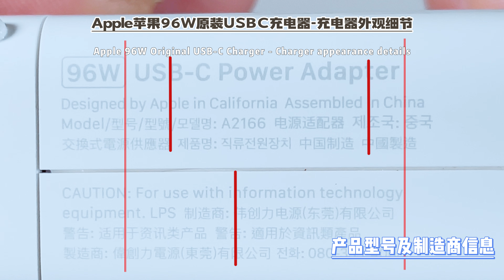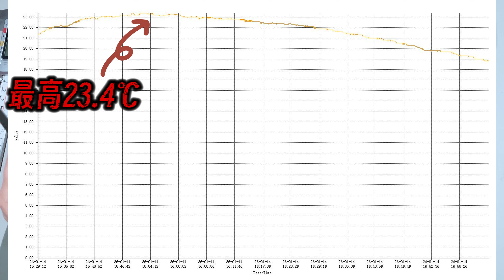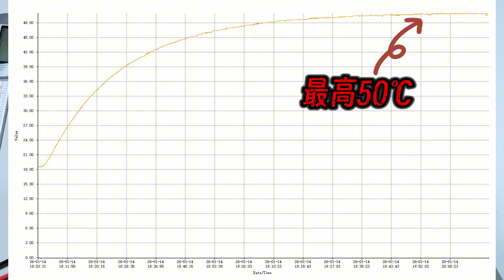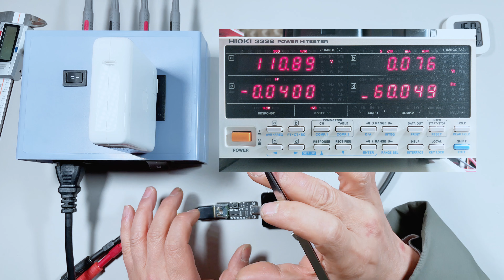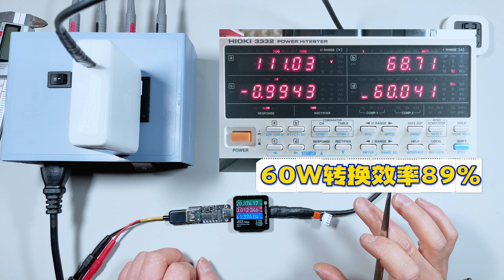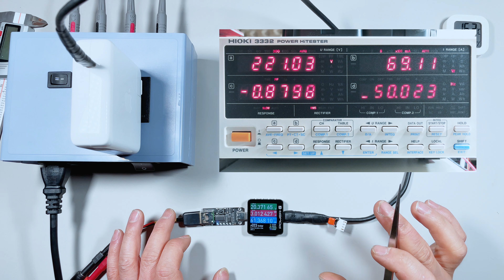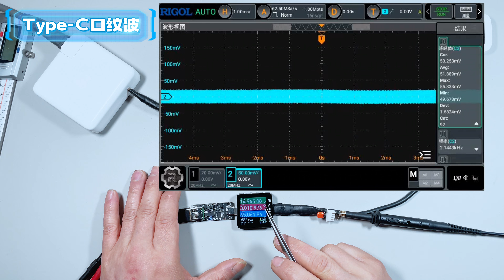没有氮化镓、也没有小体积：苹果96W放到今天还能不能打？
这期视频我们测试的是苹果 96W USB-C 电源适配器。它诞生于“百瓦刚普及”的年代，放到今天依然被不少人当作原装大功率的参考样本。
视频将从外观与规格入手，再进入手机充电表现与长时间高功率负载，随后给出不同输入电压下的效率与纹波对比。全程不预设结论，只用完整的测试流程，把它的真实状态讲清楚。
至于它为何呈现这样的表现，留到拆解篇用电路与用料把因果链补齐。
兄弟们，喜欢这种硬核测拆内容的，别忘了点赞、收藏、投币、关注，测是为了了解，拆是为了真相！

00:00 开篇序言
00:49 开箱及外观
01:40 正品外观细节
02:35 PD手机充电
04:02 PD拉载测试
05:16 110V转换效率
06:26 220V转换效率
07:20 交流纹波测试
08:39 测试篇总结